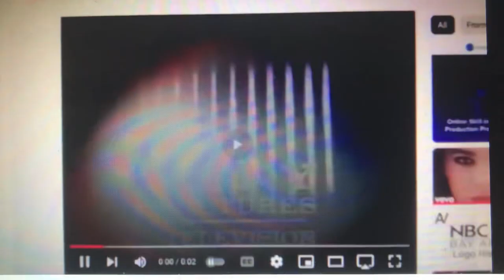Go!Animate Pictures TV/Gracie Films/Sony Pictures TV (2009-2013; with GoAnimate soundtrack)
From original airings of Season 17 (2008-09) to Season 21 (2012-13) of Keeping Company (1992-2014).

Difference: the 2009 version of the 1987 Gracie Films logo and the short version of the Sony Pictures Television logo.